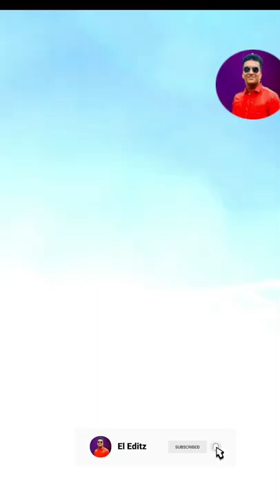யார் மனதையும் புன்படுத்தும் நோக்கம் அல்ல John Jebaraj😎